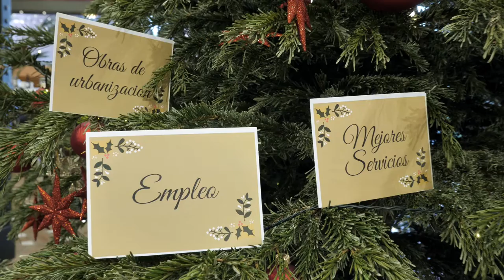MENSAJE DEL ALCALDE ESTEPONA JOSÉ MARIA GARCAI URBANO-NAVIDAD 2019-20